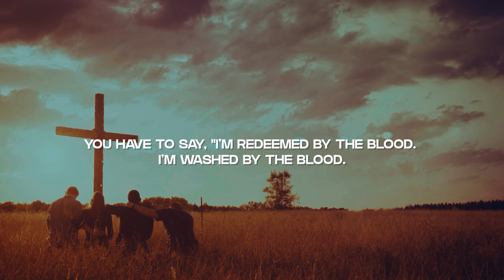The Cross of Jesus Christ - The Triumph of the Cross (Part-2) | Sermon Highlights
The Cross of Jesus Christ is God’s answer to the Fall. The Fall put us in subjection to sin, satan, and death. The Cross was a place of great trial and also the place of the greatest triumph! On the Cross Jesus Christ triumphed over satan and all his demonic powers on our behalf. Christ's victory is our victory. His blood ransomed us. We stand redeemed. We must walk in Christ's triumph over satan and in the redemption that is ours. Know the truth about your enemy. Ignorance gives the enemy an upper hand. Give the enemy no access into your life through deception or sin. Resist any attempts of intrusion by the enemy. Stand in your redemption and exercise your authority from the place of triumph.